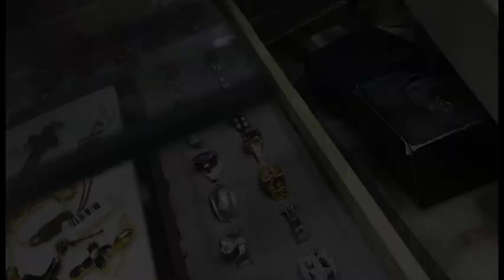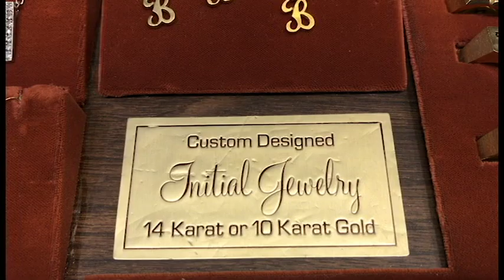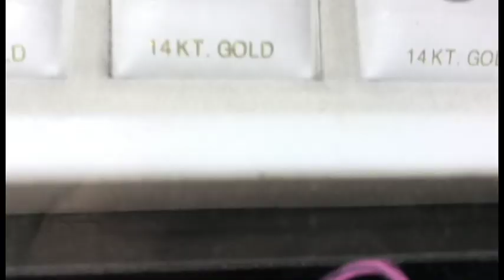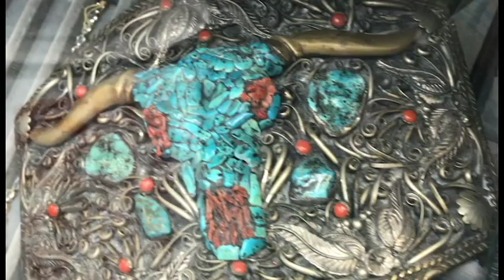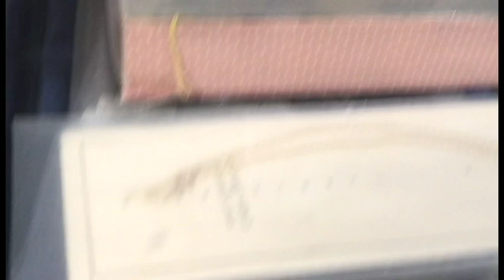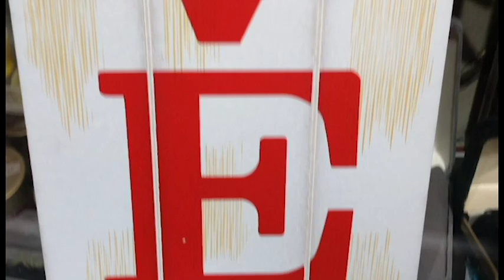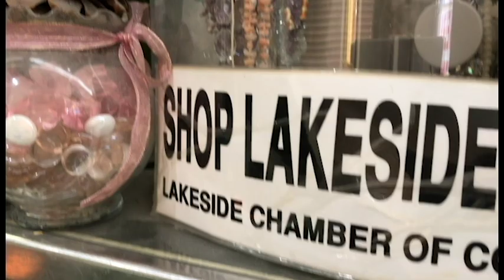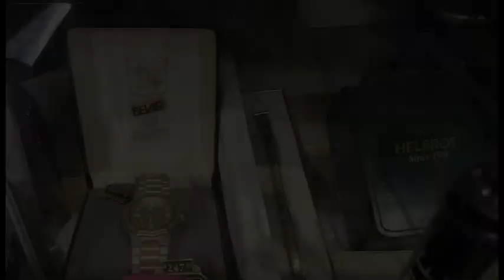619diamonds.com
Welcome to our store. Take a snapshot of something you want or like and we have the capability of creating an invoice and shipping anywhere in the USA. We have been in the business for over 40 years and are looking to reduce our inventory to downsize and create a new line of our own. Thank you for looking.